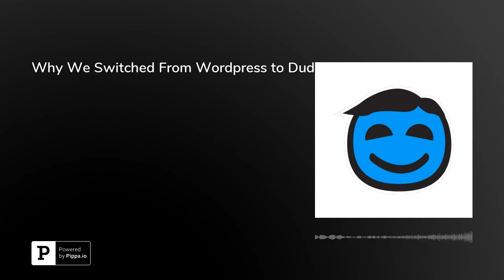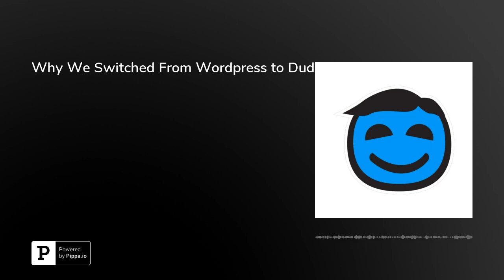Why We Switched From Wordpress to Duda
In this episode I talk about the decision process we went through switching from Wordpress to Duda.